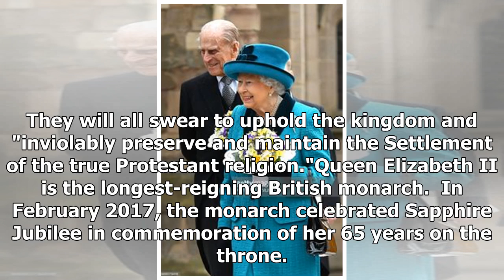Queen Elizabeth II and other Royals, snow to attend church services.